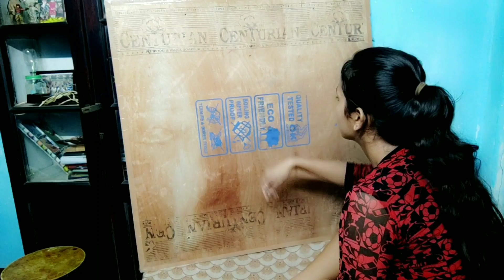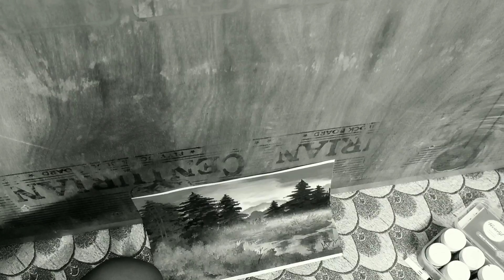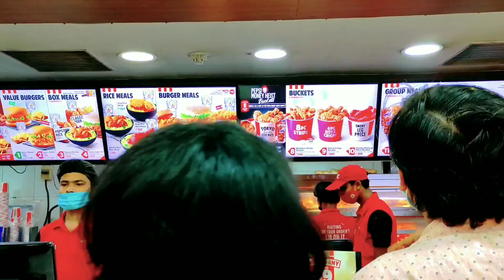This is what's going on in my life... *finally coming out*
Hiii!!! ok byeeee!!!

(for the algorithm, you please ignore): Indian vlogs, Indian vlogger, Indian female vlogger, I followed bob ross tutorial, I followed a bob ross tutorial, following bob ross tutorial, following bob ross painting, following bob ross tutorial with only audio, following bob ross painting on wall, day in my life indian, durga puja in kolkata, bengalis during durga puja, esplanade kolkata vlog, vaccine second dose, covishield second dose, covishield vaccine price, covishield vaccine certificate, don't read these tags god this is so embarrassing

If anyone finds out any secret potion to become Magnetica, please do let me know. I'll be forever grateful and donate my first born child to you.

If you are reading this, comment "Mani the painting is so good if you agree to give it to me I'm ready to sell my soul in exchange" hehe, muah

Editing app: Kinemaster
Filmed by: Poco X2
Mic: You think I have a mic even after watching the video? Gareeb youtuber cheeeckk.

∆ If you're still reading this, you are my BAE ❤